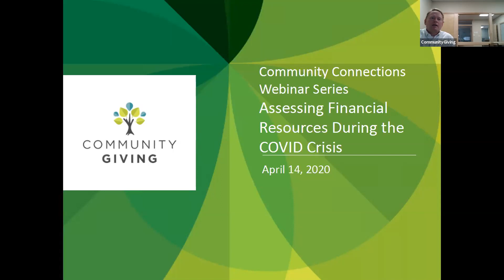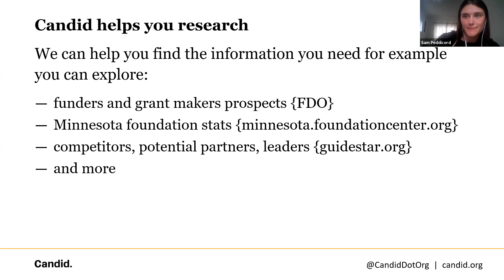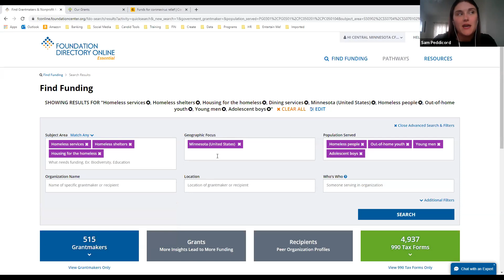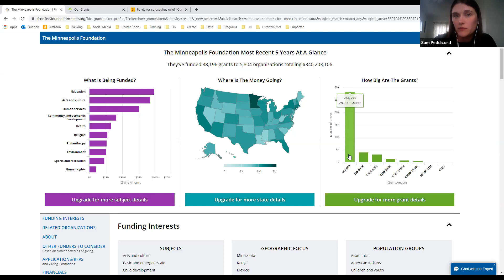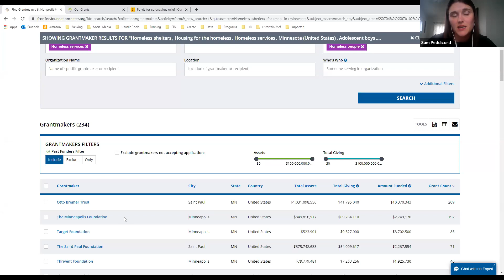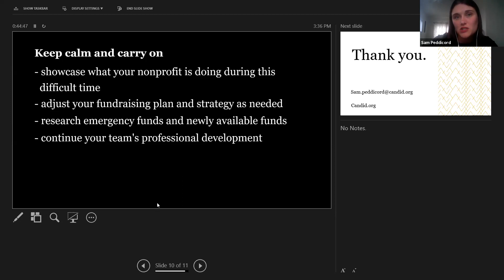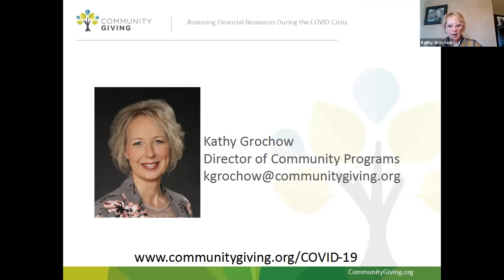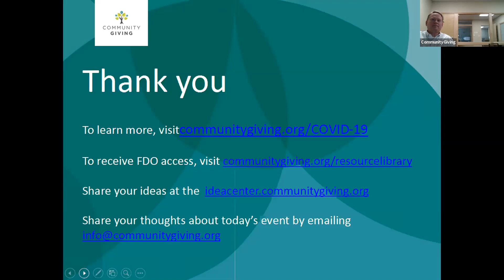CommunityConnections Webinar - Accessing Financial Resources During the COVID-19 Crisis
Do you currently find yourself with time to GAIN NEW SKILLS and are looking to DIVERSIFY your organizations FUNDING RESOURCES? Are you unsure of what foundations and groups have funding available and how to apply for it?

We are pleased to welcome Samantha Peddicord of Candid to our CommunityConnections webinar series.

Typically Candid's Online Foundation Directory is not available remotely but because of our partnership with them, they have agreed to allow FREE remote access because of the current crisis. During this webinar, Samantha gave a LIVE demonstration of how to use the system and find new funding sources.